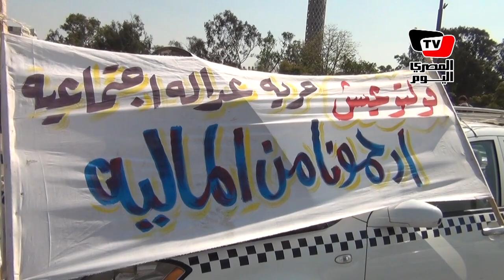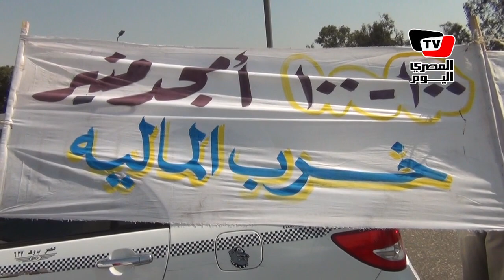«التاكسي الأبيض» يصيب «أكتوبر» بالشلل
نظم العشرات من سائقي التاكسي الأبيض وقفة احتجاجية، ظهر الإثنين، بسياراتهم أعلى كوبري «6 أكتوبر» للمطالبة بتخفيض سعر التاكسي من 61 ألف جنيه ليصبح 35 ألف، وتنفيذ قرارات وزارة العدل بإعادة تسعير سعر السيارة. وأصيب كوبري 6 أكتوبر بشلل مروري في الاتجاه القادم من مدينة نصر إلى الجيزة، بسبب قيام نحو 50 من سائقي التاكسي الأبيض بتنظيم مسيرة بعد انتهاء الوقفة .